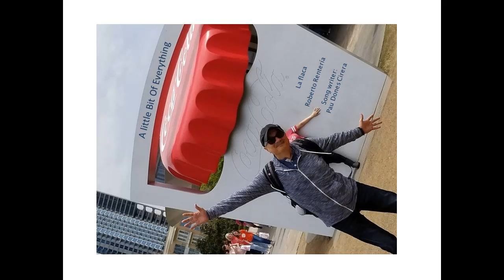La Flaca (Cover)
La Flaca

Roberto Renteria

Song writer:  Pau Dones Cirera